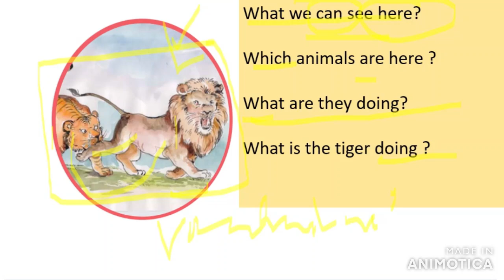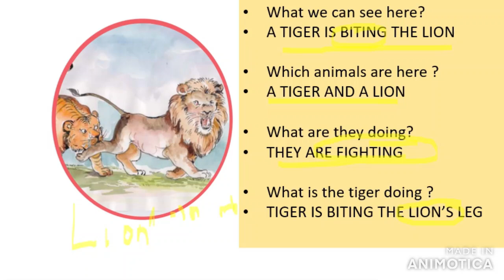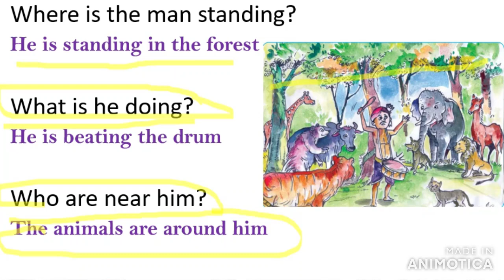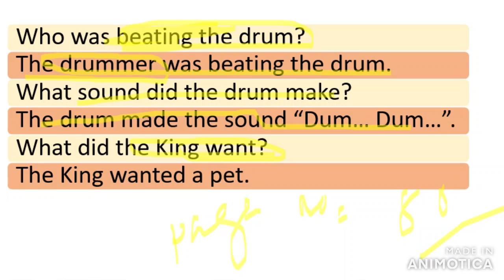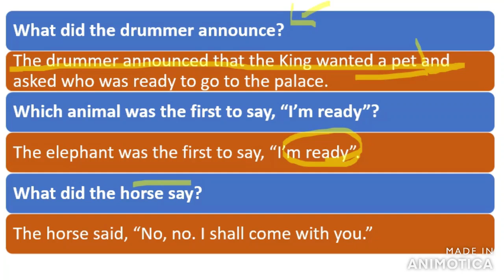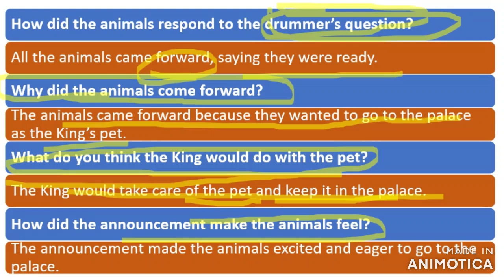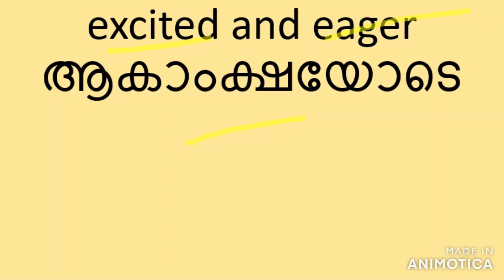SET 1 Jungle Fight Question and Answer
Where is the man standing?
He is standing in the forest